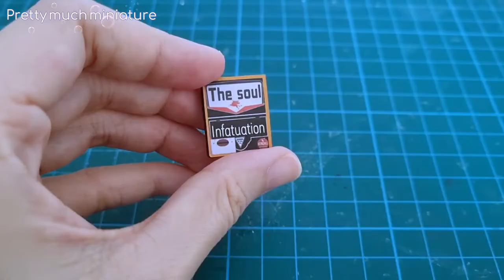Light music bar miniature dollhouse kit | DIY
Hope you like my video and your subscription is my biggest encouragement! :)

‧ Transferring music to other people, such as individuals, organizations, companies, or sharing & uploading in public places is prohibited
(If you want to share the sound source, please use the YouTube video link.)
‧ Prohibition of independent posting for the purpose of sharing sound sources other than the use of background music, providing it to a third party as a streaming service, or selling it in the form of music or album.
‧ The copyright of this channel video (music) belongs to Daystar, and unauthorized upload of video (music) is prohibited.